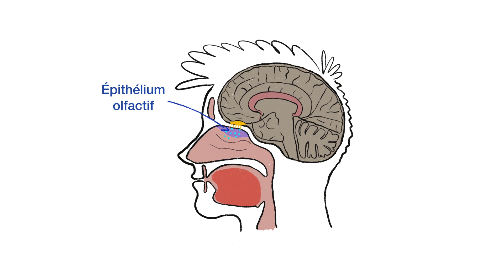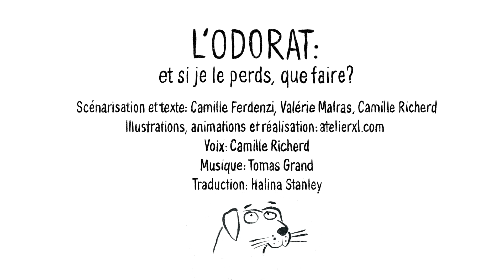L'ODORAT : et si je le perds, que faire ?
Cette courte vidéo, conçue par une chercheuse du CNRS et deux orthophonistes, explique le fonctionnement de l’odorat et l’impact délétère de son dysfonctionnement sur la qualité de vie. Elle vise à informer le grand public et les professionnels de santé sur le rôle de l’orthophoniste, qui sur prescription médicale, peut accompagner les patients dysosmiques dans la rééducation de leur odorat.

● Le contexte

Les troubles de l’odorat touchent une part importante de la population. Plusieurs études, dont une menée par l’équipe Neuropop du CRNL (Centre de Recherche en Neurosciences de Lyon) sur la population française, estiment que près d’1 personne sur 5 a un odorat diminué. Ces dysfonctionnements sensoriels sont restés longtemps méconnus et donc mal pris en soin, malgré une meilleure visibilité lors de la crise Covid. La recherche scientifique a montré que dans de nombreux cas, une rééducation par exposition répétée aux odeurs peut aider à récupérer des sensations olfactives.

Toutefois, les patients sont souvent livrés à eux-mêmes pour effectuer ces rééducations. On constate un manque d’accompagnement des patients par des professionnels de santé avertis et qualifiés, alors qu’il est très difficile de maintenir sa motivation dans une auto-rééducation dont les effets sont loin d’être immédiats. Actuellement se développent des prises en soin adaptées, ayant un effet bénéfique sur la qualité de vie (alimentation, interactions sociales). Les orthophonistes sont des acteurs majeurs de ces prises en soin, de par leurs compétences et à condition d’avoir suivi la formation adéquate (ce qu’ils·elles sont de plus en plus nombreux·ses à faire).

● Public visé et objectif de cette vidéo

Cette vidéo s’adresse autant aux patients et à leur entourage, qu’aux professionnels de santé amenés à être sollicités par ces patients (en particulier : médecins généralistes, ORLs, orthophonistes).

Cette courte vidéo d’animation (3 min) a pour objectif d’expliquer le fonctionnement de l’odorat et l’impact de son dysfonctionnement sur la qualité de vie, mais aussi et surtout d’informer sur le rôle de l’orthophoniste dans la rééducation de l’odorat par ses différentes voies d’accès (orthonasale, sentir par les narines ; et rétro-nasale, lorsque l’on mange un aliment).

Nous espérons que cette vidéo favorise une prise de conscience de la possibilité :
1) d’accompagner (pour les orthophonistes),
2) de se faire accompagner (pour les patients)
3) de prescrire un accompagnement par un(e) orthophoniste (pour les médecins ORL et généralistes).
Elle peut également être un outil très utile de compréhension des troubles olfactifs pour les patients qui n'auront pas la possibilité d'être suivis par un professionnel, en complément de leur auto-rééducation.

● Crédits

Scénarisation et texte : Camille Ferdenzi, Valérie Malras, Camille Richerd
Voix : Camille Richerd
Traduction : Halina Stanley
Financement : CNRS, Inserm et Université Claude Bernard Lyon 1